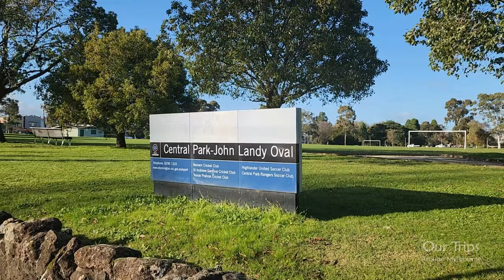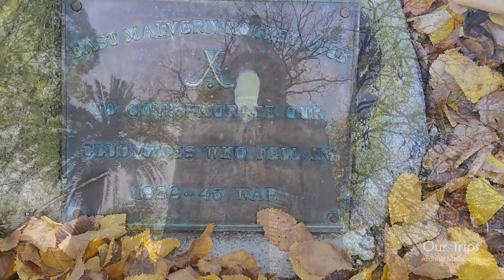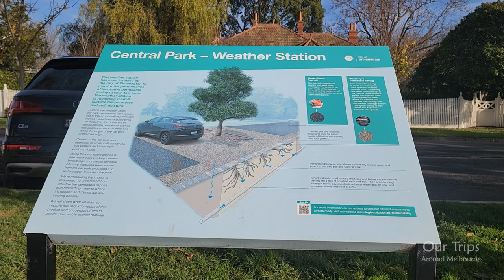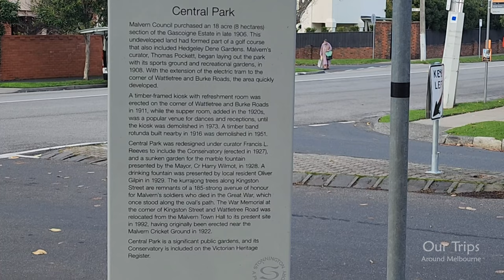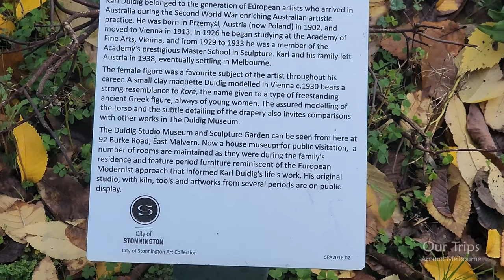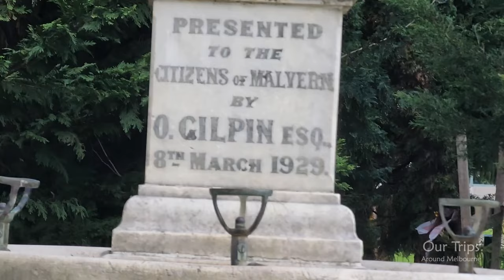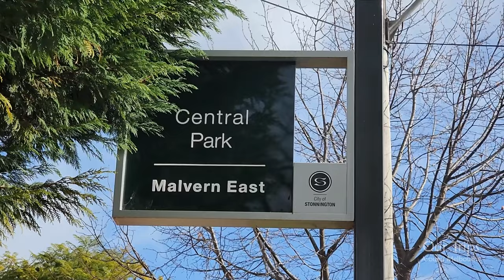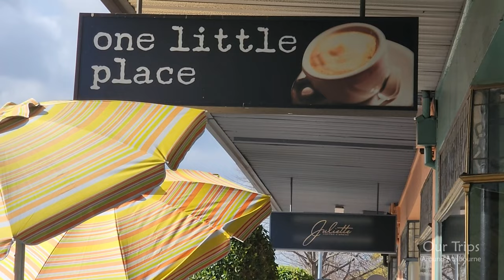CENTRAL PARK WALKING TOUR IN EAST MALVERN MELBOURNE VICTORIA AUSTRALIA | BEAUTIFUL AND RELAXING WALK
Relaxing walk through Central Park on a beautiful day in Malvern East

CENTRAL PARK EAST MALVERN
Covering almost 19 acres, Central Park is embellished with avenue trees, shrubs and flowerbeds and adjoined by an open oval for cricket, soccer, and other team sports.
It is home to one of the oldest conservatories in Victoria and is one of a handful of Edwardian public gardens.
In 1906, Malvern Council purchased an undeveloped land on the Gascoigne Estate. The area had formed part of a golf course that spanned over the nearby Hedgeley Dene Gardens.
The park was laid out with its sportsground and recreational gardens in 1908.